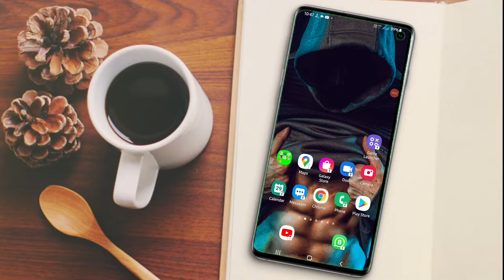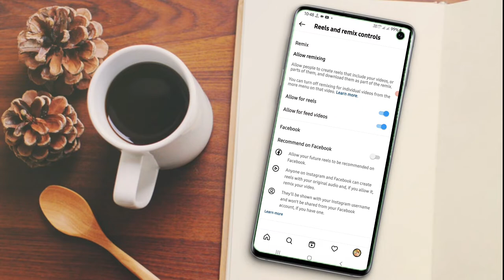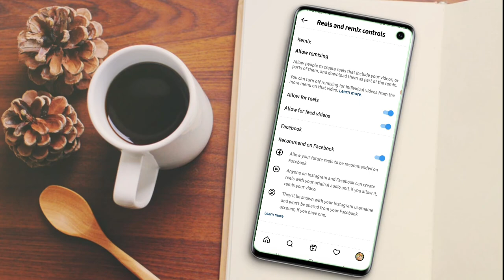How to viral instagram reels videos! only 2 setting|instagram reels videos in hindi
LED Ringlight

Green screen